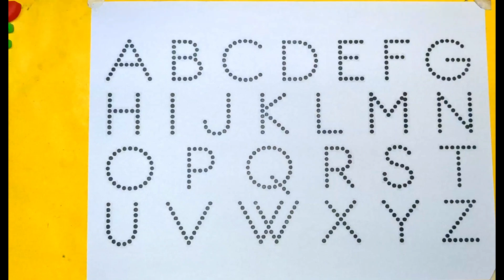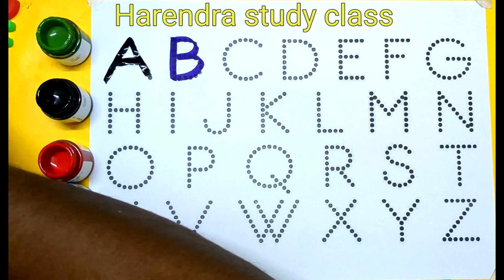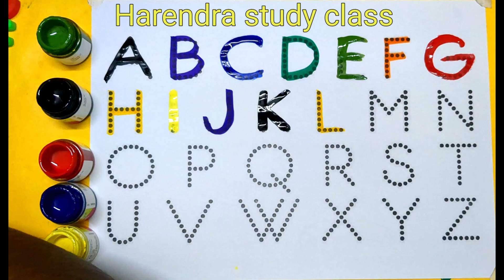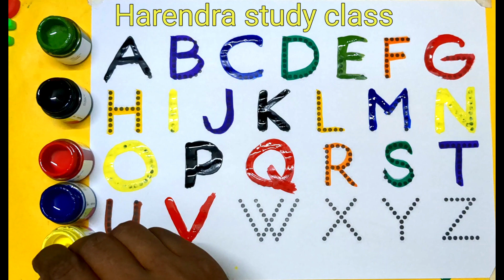a for apple b for ball c for cat |abcd|alphabets | phonics song |abcde |अ से अनार english varnamala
How do you spell ABCD
Which is the ABCD
WHAT IS A for apple B for?

ABCD Cockroach
Abcd video
abcd i f ji
a b c d e f g
ABCD movie
Abcd Alphabet

Your query

Abc song
ABCD learn
color song
123 song
Numbers song
Abcd song
abc
abcde
abcdefg